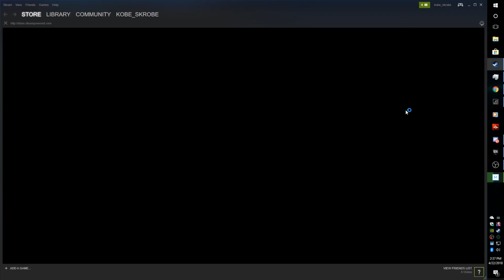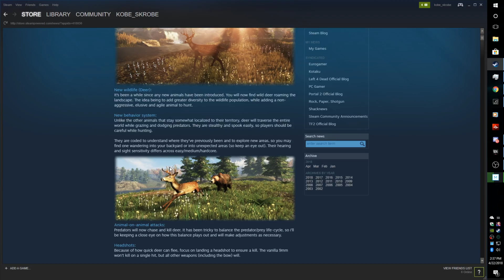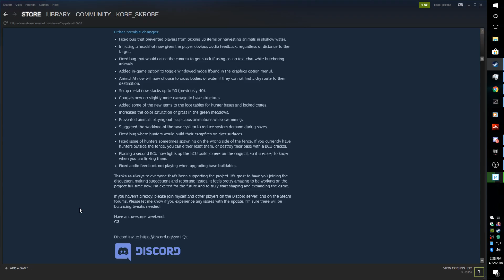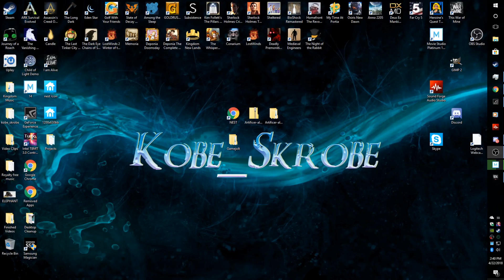Subsistence - Multiplayer Ep. 6 | New Updates!! Picking Up Where We Left Off (Subsistence Gameplay)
Hello everyone, and welcome back to Subsistence Multiplayer! Today, we pick up where we left off months ago to try to look at some of the new things added to the game in the latest update.